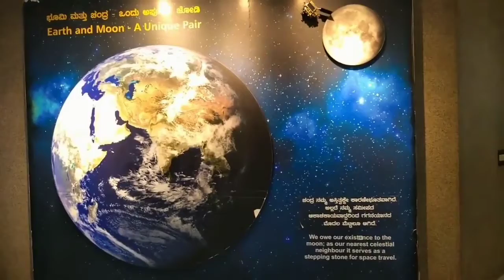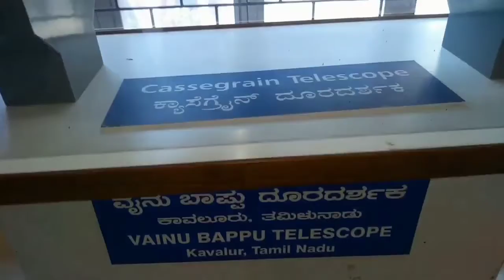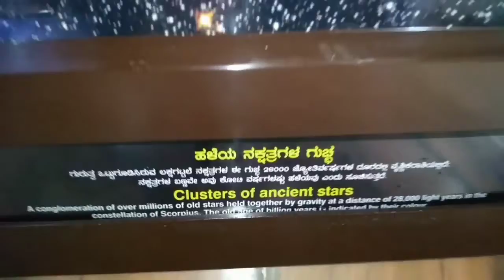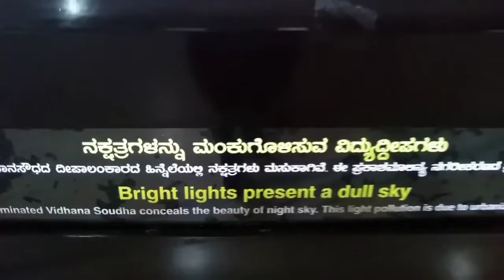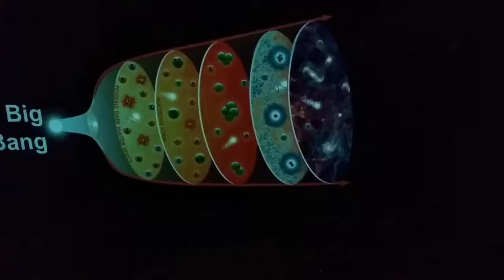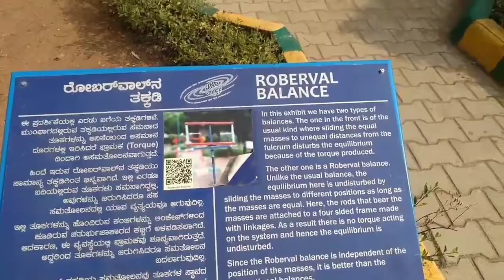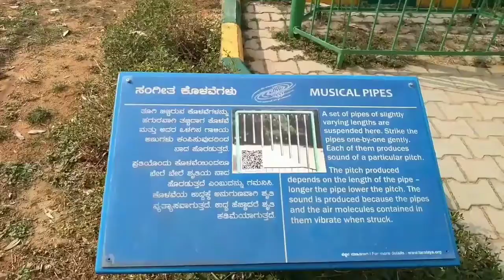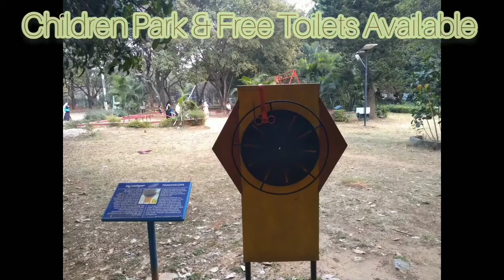Jawaharlal Nehru Planetarium, Bangalore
Jawaharlal Nehru Planetarium, Bangalore Association for Science Education(BASE) is devoted to science popularisation and non formal science education. It is located in the heart of the city and just 2kms from Bangalore City Railway Station.